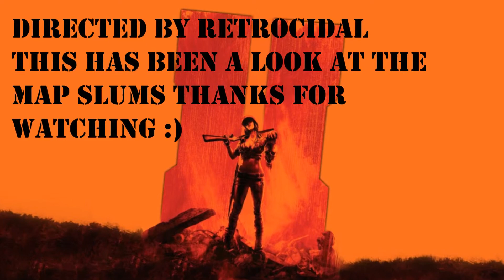CALL OF DUTY BLACK OPS 2 MAP TOURS THIS MAP IS SLUMS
THIS MAP IS SLUMS A LOOK AT THE MAP
this is game play from the xbox 360